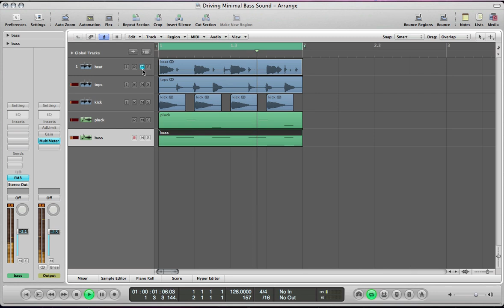FM8 Minimal Sound Design - How To Create A Driving Minimal Bass in FM8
Part 2 of the minimal series. In this months video tutorial we're going to be looking at creating a driving minimal bass in FM8.